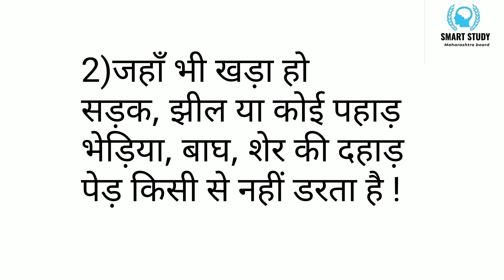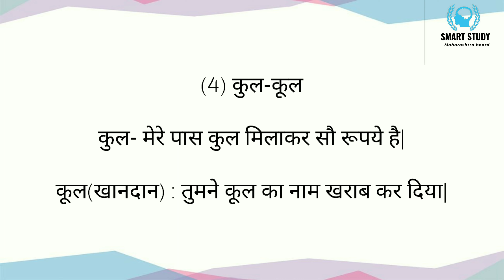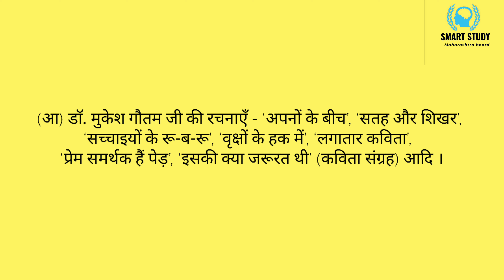७. पेड़ होने का अर्थ स्वाध्याय (Exercise) || 12th Hindi Yuvakbharti | Maharashtra board new syllabus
Namaskar,

हम आपके लिए हिंदी युवक भारती

 ७. पेड़ होने का अर्थ
का स्वाध्याय लेकर आए हैं|

 तो वीडियो को पूरा देखिएगा|
 और अपने मित्रों के साथ भी शेयर कीजिएगा

तो वीडियो पूरा देखने के लिए धन्यवाद और अपना बहुत ख्याल रखिए घर में रहिए सुरक्षित रहिये|